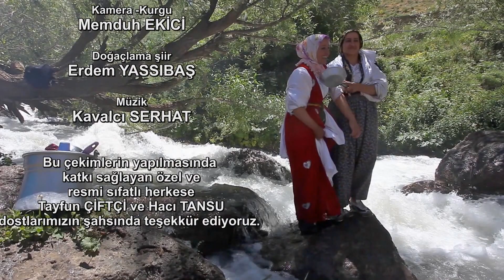BERİVAN -1 (BURASI ANADOLU)